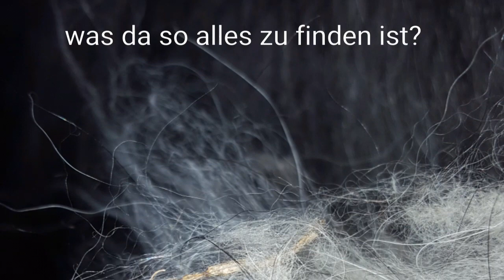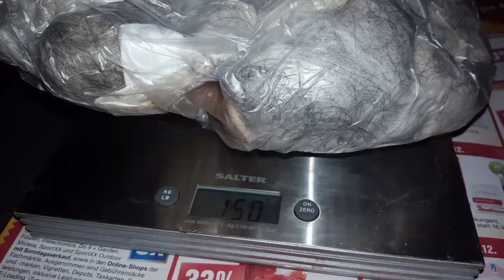Bobtail Fellpflege vs. 1 Hand Frauchen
Darf nicht ganz erst genommen werden.
Am aller wichtigsten unser(e) OES dürfen Hund sein und auch mal schmutzig. Hau(p)t-sache gesund und dafür muss man den Old English Sheepdog nicht täglich x Std. pflegen aber immer gut kontrollieren.